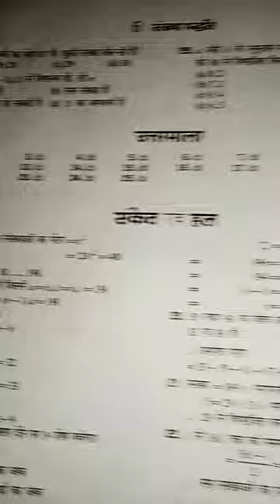UTTARAKHAND Nursing maths Question ✍️exam #2024